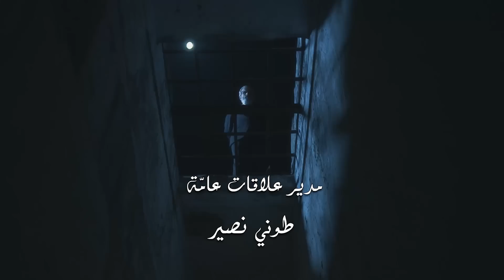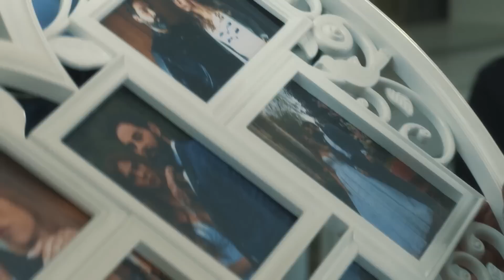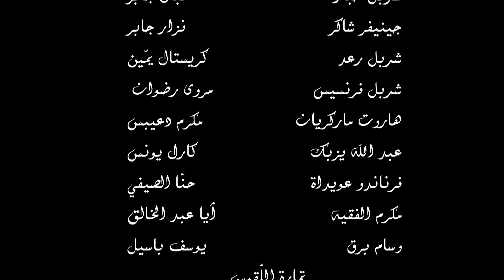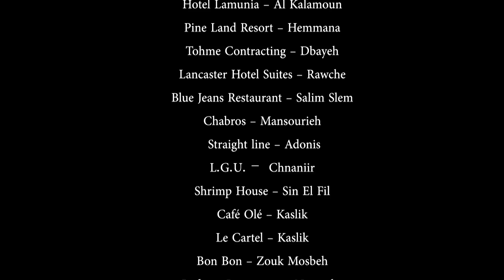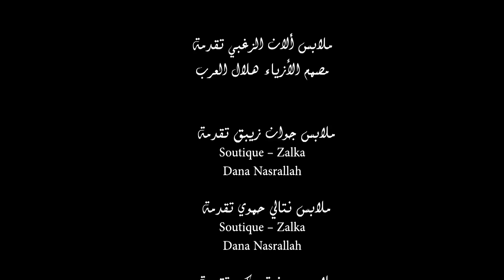Zawjati Ana S2 EP 27 | مسلسل زوجتي أنا ج2 الحلقة 27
بطولة: جويل داغر - مازن معضم - رانيا عيسى - جيسكار أبي نادر
إخراج: إيلي السمعان
إنتاج مروى غروب

رة فتاة جميلة ورقيقة القلب تعمل في متجر فساتين . في يوم ما, كجزء من عملها كخياطة, تذهب إلى قصر آل صوايا لتسليمها فستاناً وهناك تلتقي الإبن الأصغر وائل , الذي يحصل دائما على كل مايريده. يراها وائل, فيجذبه جمالها ويبدأ بالتقرب منها. وبعد قضاء وقت معها وإكتشاف طبيعتها الصادقة, يغرم بها.
تعترض الوالدة على علاقتهما وتحاول جاهدةً التّفرقة بينهما لكنّ وائل وفرح يتزوّجان رغم إعترضات العائلة .
ليلة الزفاف, وفي طريقهما إلى فندق شهر العسل, يتعرضان لحادث سيارة يؤدّي إلى وفاة وائل ونجاة تارة . تلقي عايدة , والدة وائل اللوم على تارة بموت إبنها ولكي تنتقم تحرّض إبنها أمير , المخطوب من ماجدة , على التقرب من تارة والتخلّي عنها عندما تغرم به ...
يقبل أمير بالخطّة بهدف الإنتقام لأخيه , فيقومون بدعوة تارة للسكن معهم على أنّها أصبحت فرداً من العائلة, وتبدأ اللعبة لكنّ أمير سرعان ما يغرم بها فعلاً ويصبح من الصعب عليه أن يؤذيها , لا بل يبدأ بالتّفكير بترك خطيبته ليستطيع الزواج من تارة ...
ماجدة , خطيبة أمير تدرك أنّ اللعبة أصبحت حقيقة وأنّها تكاد تخسر زوجها فتفتح حرباً على تارة , وتكرّس فيها كلّ نفوذها ونفوذ والدها فتتمكّن من العبث بينهما مرّاتٍ عدّة لكنّ حبّهما يبقى الأقوى , إلى حين ظهور وائل الذي لم يكن ميتاً ...